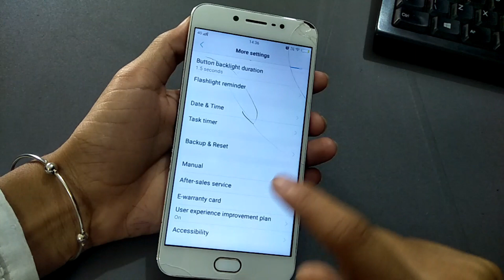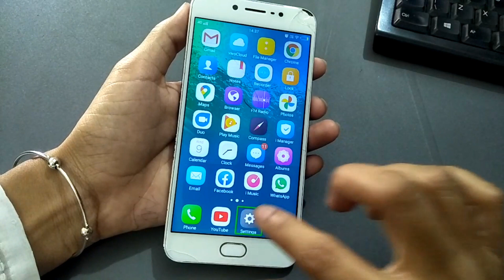How To Enable Talkback On Vivo v5 | Vivo v5 Me Talkback Kaise On Karen | Vivo v5 Talkback Settings